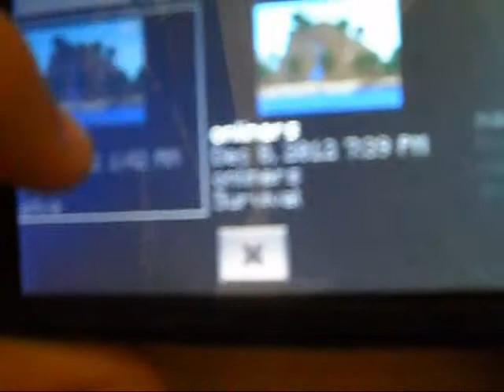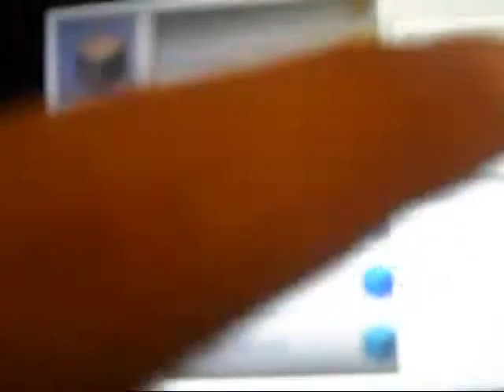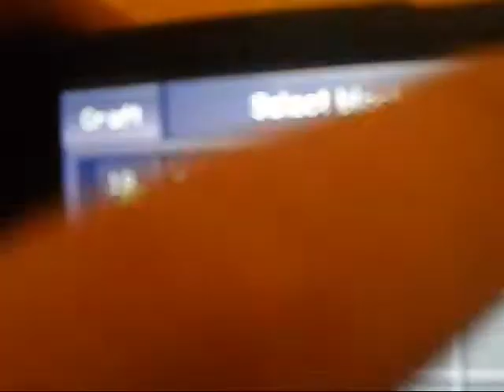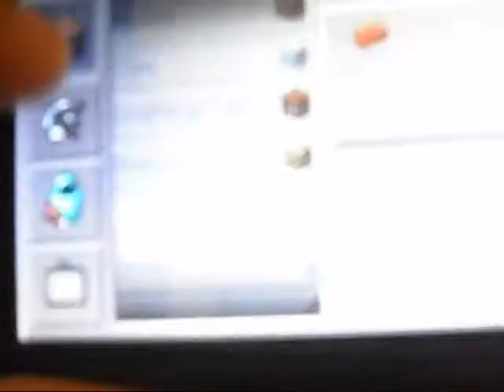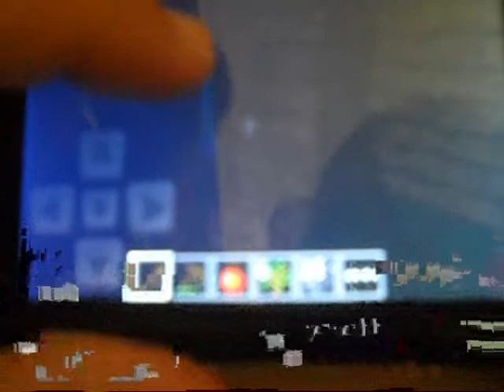Vloggers - Let's play - Minecraft Pocket Edition Part 2 (Building)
Peter doing a minecraft pocket edition part 2 ( Sorry about the camera quality, but we are going to get a new camera very soon ;) )